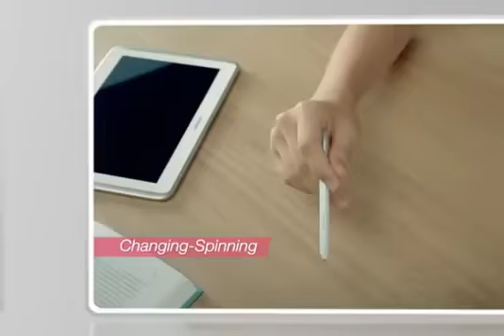Galaxy Note 10.1 : S-Pen Spinning Tricks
Samsung Galaxy Note 10.1 ให้ทุกความคิดสร้างสรรค์ได้ทันที
Note, The New Way